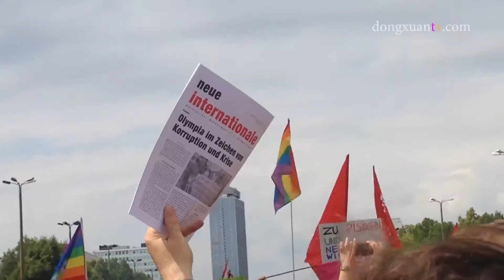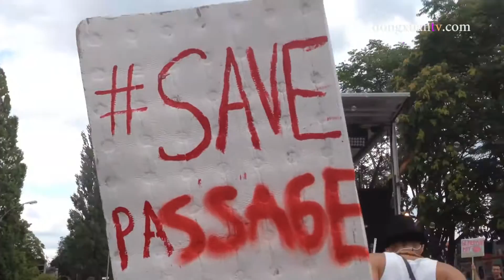Zug der Liebe 2016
Love parade